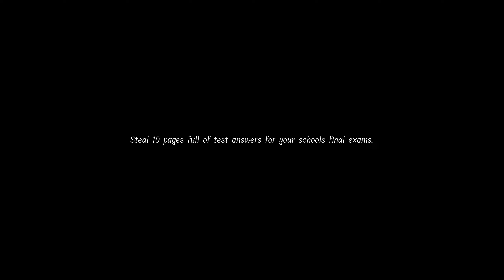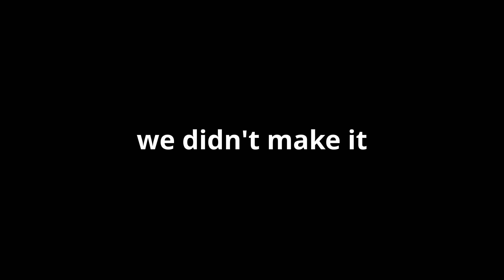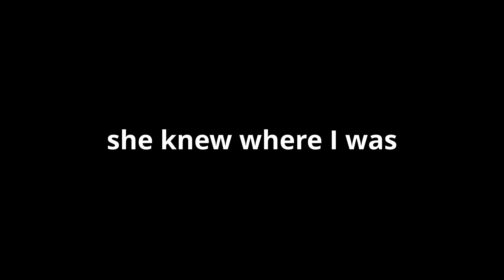NIGHT CLASS WITH THE LUNCH LADY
Join @Zaa.0 and me as we roam the empty halls of this abandoned school after dark. Our goal is to find all 10 pages scattered throughout the dimly lit classrooms. There's just one problem - we aren't alone. There is a killer, undead lunch lady who is hunting us down. Will we collect all the pages and make it out alive?